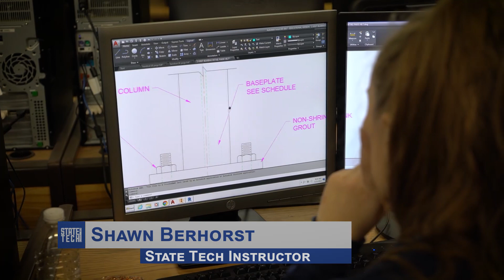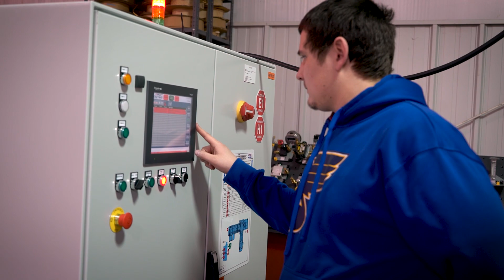We Are State Tech 2020